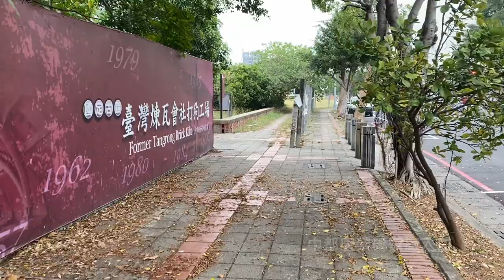【旅遊．高雄】中都唐榮磚窯廠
🏚中都唐榮磚窯廠——全台保存最完整的磚窯廠
🏚有點荒涼卻又獨具滄桑美感
🏚開放區域不多仍值得走一趟
無意間從地圖中發現了中都唐榮磚窯廠，好奇心驅使下（加上照片有點吸引我😮），決定走一趟來去瞧瞧。
還沒走到入口遠遠就能看到兩根大煙囪，想說這麼明顯的標的再路痴也很難走錯了吧！結果一來到入口，瞬間懷疑該不會自己的路癡天賦太過強大又...
怎——麼——會——這——麼——荒——涼——😱
仔細再看一下，嗯確定是入口沒錯，不過門前一片長長的鐵網牆上又有張舊告示「中都磚窯廠：配合防疫政策，本園區暫停開放，不便之處敬請見諒」。啊...那是能不能進去😶可是附近也沒半個人，想了想，決定走進去看看？
由於不只是荒涼還一個人也沒有（只有一隻到處蹓躂大黃狗），邊走邊看著左手邊鐵皮後的舊建物邊想著會不會等等就被轟出來，接著右手邊就出現了一片草坪，還有人正在玩著空拍機，看來應該是可以進來的吧...緊接著轉入一條很短的小徑，一個彎便看到真正的廠區門口了（終於👏）
門口處有一位北北在看管，不過現有開放的小部份廠區是免費參觀的，因此可以直接入內（開放時間為週二～週日10:00–17:00，週一公休喔！）
位於愛河旁的中都唐榮磚窯廠，前身為台灣煉瓦會社打狗工場，已經超過120年歷史，先是在2003年由高雄市政府公告指定為市定古蹟，後又於2005年由內政部公告指定為國定古蹟，是高雄首座古蹟文化園區。目前僅對外開放參觀隧道窯，其他區域暫無開放。
走進隧道窯廠區，只有我一人！剛好可以慢慢走慢慢看。
隧道窯由倒焰窯改進而來，燒製磚時能更確切掌握產品製程品質。這座隧道窯長達80公尺，看起來十分壯觀，現場也設有解說設施，從入窯、燒製、冷卻、出窯整個過程到窯體結構都有非常完整的說明，另外對中都唐榮磚窯廠的歷史沿革也有相當詳細的介紹。
在隧道窯廠區蘑菇了好一會兒（繞一圈快200公尺😆），之後便轉往戶外看看。隔壁的其餘廠區由於維護中並未開放參觀，不過仍然可以從鐵網牆一窺風貌，荒涼中帶點滄桑的歷史痕跡別有一番味道，未來如果開放，感覺相當適合進行外拍呢！
緊接著轉往旁邊的草坪，途中設有磚造指示設施，除了中都唐榮磚窯廠，還有大地之環、多功能草坪與霍夫曼劇場可以前往。由於天色有些暗了，就沒有前往大地之環，直接就近在多功能草坪與霍夫曼劇場一帶繞繞。緊鄰霍夫曼劇場旁的小廣場上也有一座倒焰窯（於2004年被公告指定為歷史建築），不過小廣場被用鐵網牆與霍夫曼劇場區隔開來了，要從其他地方進入（看到有人在裡面走動所以應該是可以進去的 XD），不過此時剛好太陽露臉！最後就停留在這裡拍照了😎